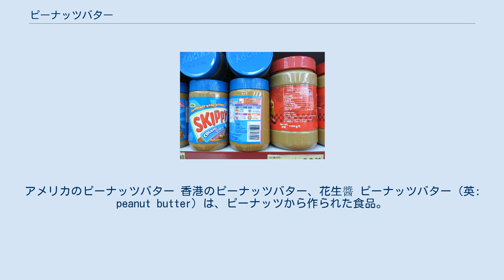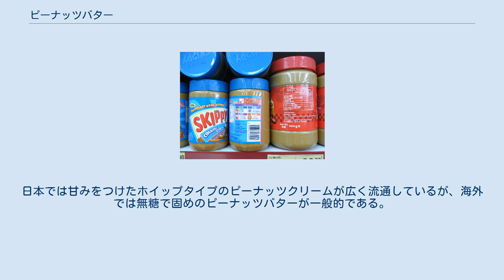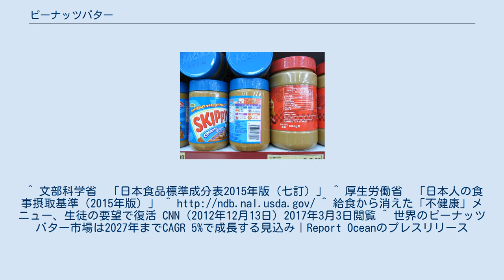ピーナッツバター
アメリカのピーナッツバター 香港のピーナッツバター、花生醬 ピーナッツバター（英: peanut butter）は、ピーナッツから作られた食品。
 スプレッド類。
パンに塗ったり、和え物の材料にして食べる。
 中華料理では花生醤として、様々な料理のタレの材料に用いる。
 家庭のみならずアメリカの学校給食の場でもピーナッツバターとジャムのサンドイッチなどに活用されてきたが、2012年、学校給食の規定が栄養バランスを考慮した内容に改正されて以降、穀類の過剰摂取を防止する等の理由により忌避される例も見られるようになった。
 アフリカ料理ではマフェ（ソース・アラシッド）などの煮込み料理や、スープの材料として使われる。
 ピーナッツをあらかじめ十分乾燥させてから160℃で30分ほど丁寧に炒って香りを高めるとともに水分を除去する。
薄皮と胚芽はふるいで除き、粗く砕いてから、バターミルでよくすりつぶして練りこむ。
ピーナッツに50%以上含まれる油分によってペースト状に変化する。
これが100%純粋なピーナッツバターである。
風味を増すため1 - 3%の食塩を加えたり砂糖や油脂を加えることもある。
スムースなすりつぶしタイプと他に粗く砕いたピーナッツが含まれているものもある。
日本では甘みをつけたホイップタイプのピーナッツクリームが広く流通しているが、海外では無糖で固めのピーナッツバターが一般的である。
 「バター」という名前は外観からつけられたもので、乳脂肪分はまったく含まれていない。
 ピーナッツバターはエネルギーが豊富で、タンパク質、食物繊維、不飽和脂肪、マグネシウム、亜鉛、カリウム、ビタミンEなどが含まれる。
^ 文部科学省　「日本食品標準成分表2015年版（七訂）」 ^ 厚生労働省　「日本人の食事摂取基準（2015年版）」 ^ ^ 給食から消えた「不健康」メニュー、生徒の要望で復活 CNN（2012年12月13日）2017年3月3日閲覧 ^ 世界のピーナッツバター市場は2027年までCAGR 5%で成長する見込み｜Report Oceanのプレスリリース